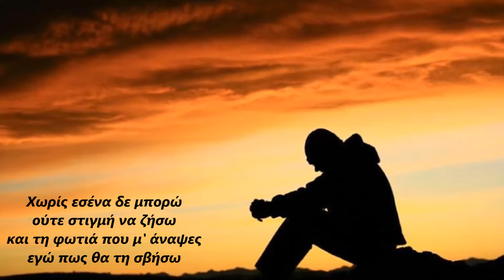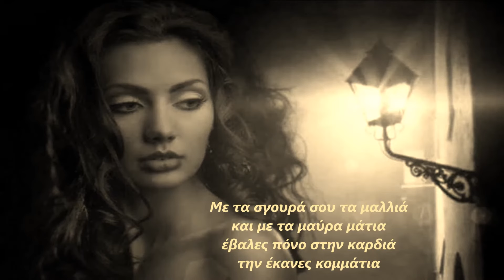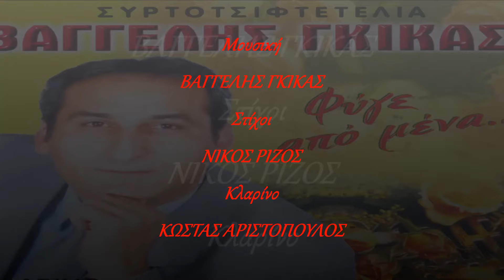Bαγγέλης Γκίκας - Απόψε ξετρελάθηκα / Vagelis Gikas - Apopse ksetrelathika (HD, Lyric Video)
ΜΟΥΣΙΚΗ: ΒΑΓΓΕΛΗΣ ΓΚΙΚΑΣ
ΣΤΙΧΟΙ: ΝΙΚΟΣ ΡΙΖΟΣ
ΚΛΑΡΙΝΟ: ΚΩΣΤΑΣ ΑΡΙΣΤΟΠΟΥΛΟΣ

CD CRONOS MUSIC (NS 678) με τίτλο ''ΦΥΓΕ ΑΠΟ ΜΕΝΑ...''